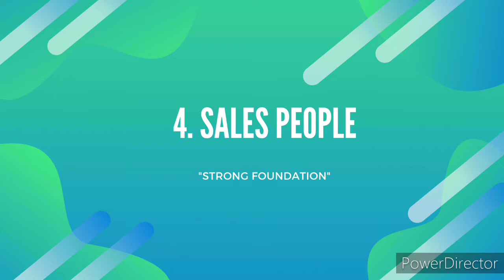WHY Qualified LEADS can REVOLUTIONIZE your Business!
The bottom line to every business is LEADS, LEADS and SALES, SALES period!

How generating the right QUALIFIED LEADS can and will REVOLUTIONIZE your business!

The real, yet simple question is HOW?

1. LEADS
2. CONVERSION
3. SALES PROCESS
4. SALES PEOPLE
5. CASH FLOW
6. ANNUAL REVENUE
7. PROFITS

I truly hope this has been helpful, wishing all you much continued success and financial prosperity. Thank you all for being part of the Martial Arts of Sales!

Without the right MINDSET and ATTITUDE you will always be a weak and inconsistent Salesman and Closer!

Sales is about a MINDSET and an ATTITUDE! So the way you train your MIND in sales is the way you will PERFORM in Sales.

Rumble@MartialArtsofSales

Parler@ThePaulCruzShow
Parler@MartialArtsofSales

THANK YOU ALL FOR BEING PART OF THE MARTIAL ARTS OF SALES.